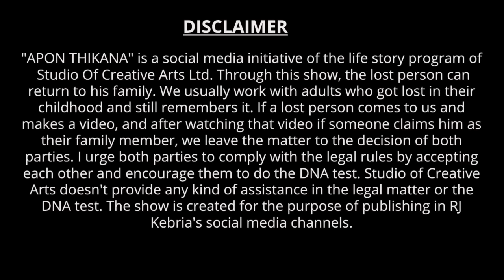মা কান্দে আমার লাইগা ! Apan Thikana: 677 I Jamal l Studio of Creative Arts Ltd I